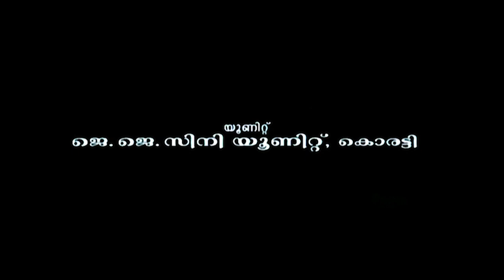Sooryane HD 1080p | Mohan Sithara | Jishnu Raghavan, Sidharth Bharathan - Nammal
Song - Sooryane
Movie - Nammal (2002)
Director - Kamal
Lyricist - Kaithapram
Singers - MG Sreekumar, Rajesh Vijay